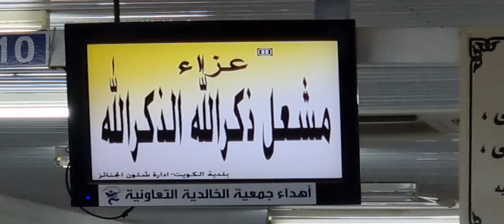أسماء(العوائل الكويتية)ترمز إلى ذكر الله والصلاة على سيدنا محمد صل الله عليه وآله وصحبه ومعاني قيمة